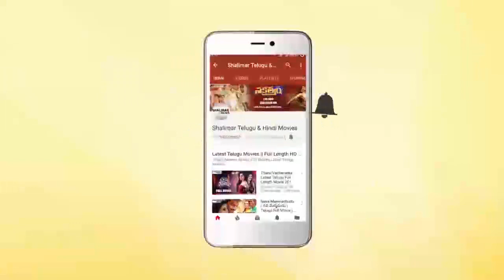Brahma Rudrulu Movie || Gopala Krishna Ordered To Destroy Witness || ANR,Venkatesh || Shalimarcinema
Watch Gopala Krishna Ordered To Destroy Witness From Brahma Rudrulu Movie. Features ANR, Venkatesh, Lakshmi, Rajani, Paruchuri Gopala Krishna, Nutan Prasad, Prabhakar Reddy, Ranganath, Rallapalli, Benerjee, Surya, Ramji, Raj Varma, Mandakini, Sumitra, Samyutha, Directed by K. Murali Mohan Rao, Produced by Ashwini Dutt, Music by Chakravathy.